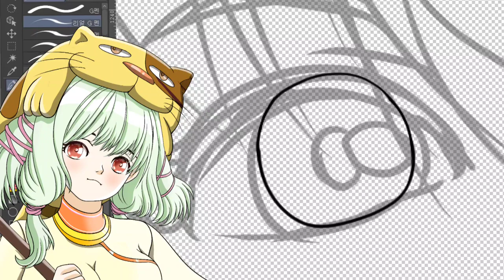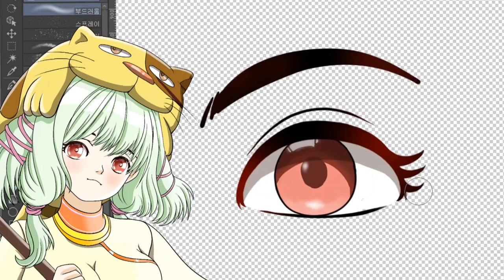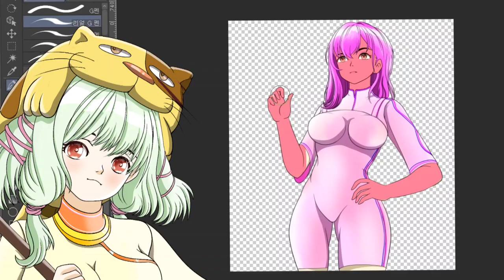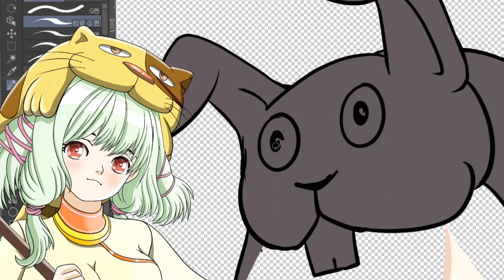게임캐릭터 파츠드로잉 눈 파츠 와 기타 소품 바탕색 작업 까지 기록영상